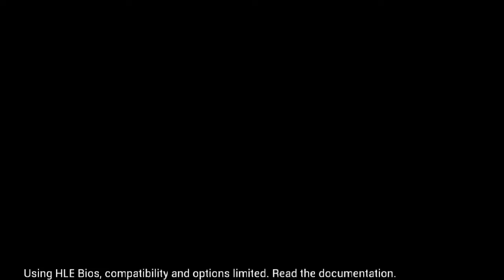SAGGY FIGHT BOSS BERUANG!! Scooby-Doo and the Cyber Chase - 2022 Playstation 1 Indonesia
Scooby-Doo and the Cyber ​​Chase adalah video game Scooby-Doo berdasarkan filmWarner Brothers Scooby-Doo dan Cyber ​​Chase . Permainan ini dirilis untuk PlayStation dan Game Boy Advance pada tahun 2001. Versi PlayStation menjadi judul " Greatest Hits " pada tahun 2003

Software
SEGERA ADA

SEGERA ADA